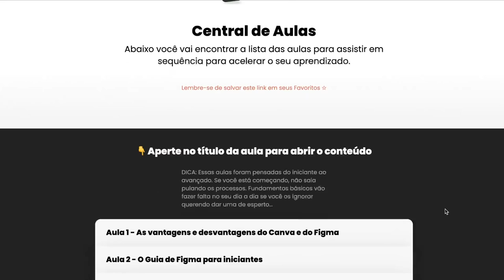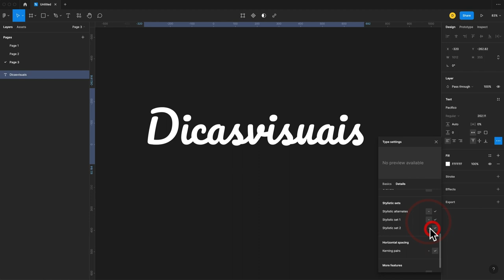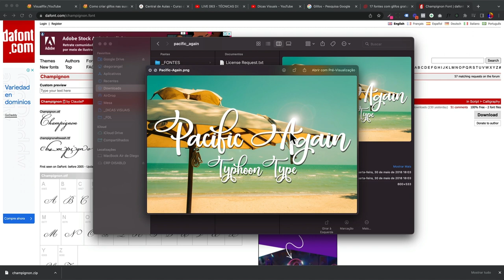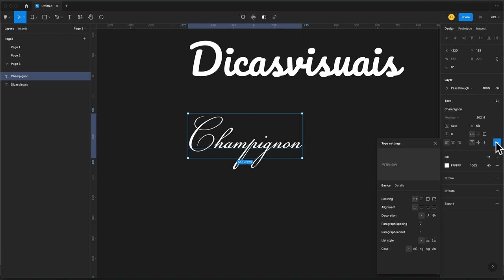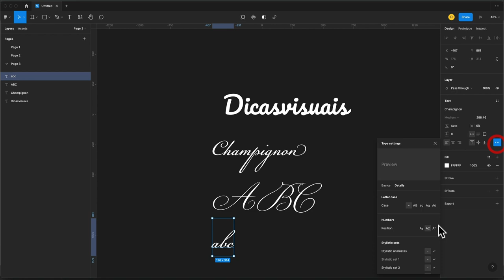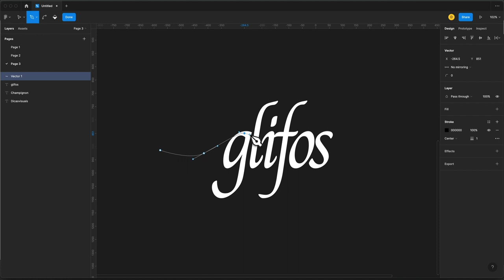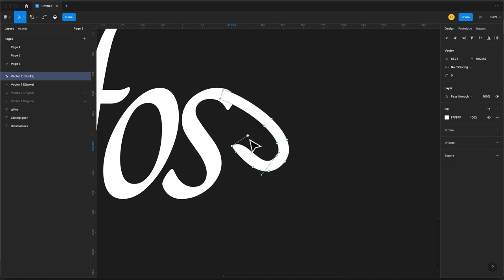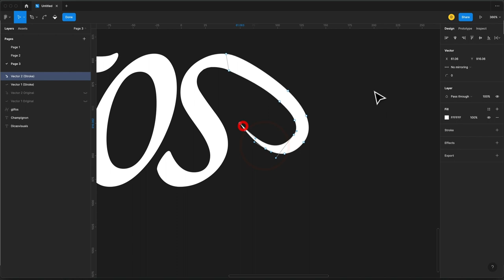Como criar glifos nas fontes no Figma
Você sabe o que é Glifos?

Glifos nada mais são do que terminações ou começos das fontes bem alongadas, lembrando muito as fontes que se via antigamente feitas por canetas tinteiros.

Bom, vamos ver o passo a passo de como fazer glifos nas fontes?

Bom, geralmente esse tipo de fonte é utilizadas para demonstrar uma situação mais delicada, uma situação sofisticada e é muito utilizada em fontes de manuscritos ou fonte para convites de casamentos, por exemplo.

Algumas fontes já possuem esse grifos como padrão, mas você também poder criar grifos nas fontes e é isso que vou te mostrar nesse vídeo.

Ah, esse tutorial será feito no Figma, onde vou te mostrar todo o passo a passo, inclusive como visualizar quais fontes já possuem glifos.